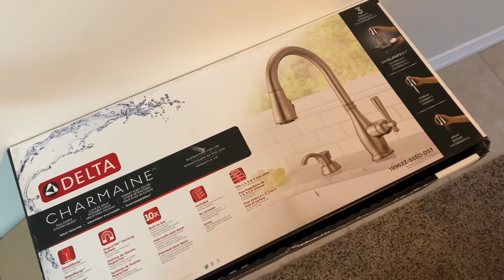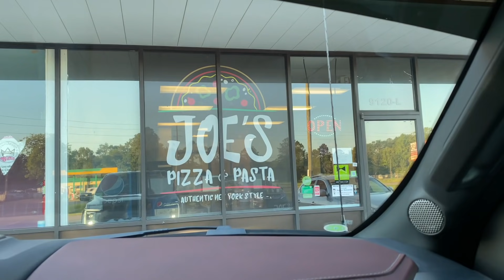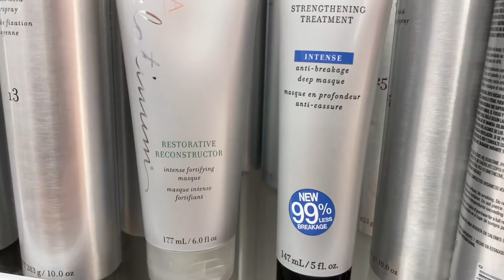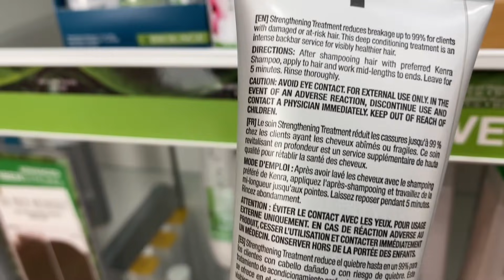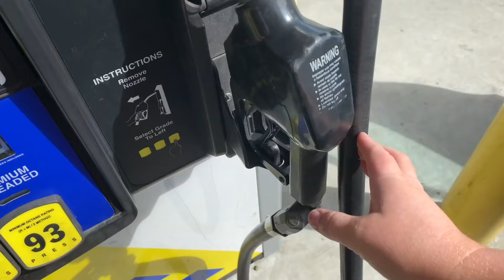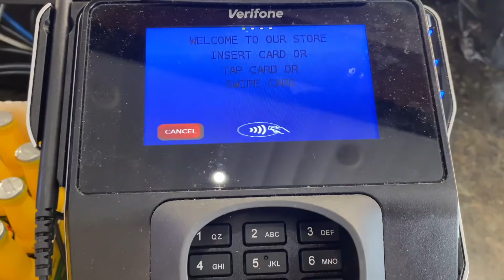LITERALLY ALL I TALK ABOUT IS HAIR PRODUCTS | VLOG #59 | Taren Denise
Hey y’all! I hope you enjoy this week’s vlog. I shot with Chic Soul for the majority of it, but I did make a run into Ulta (twice!) to try a few new hair products :)

Mentions…
*Chic Soul’s Youtube channel (this is where you can watch my “day in the life of a model” vlog)
*the lashes I’m wearing are Ardel in Natural. The lash glue is Eyelure in clear.
*Kerastase hair serum
*Kenra platinum silkening gloss
*Kenra moisturizing oil
*Elemis pro collagen cleansing balm
*Wella hair mask

312-T Schillinger Road S #160